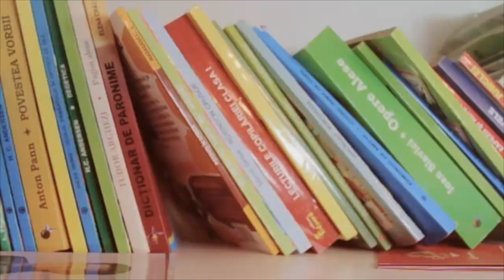Fundatia SF. Dimitrie